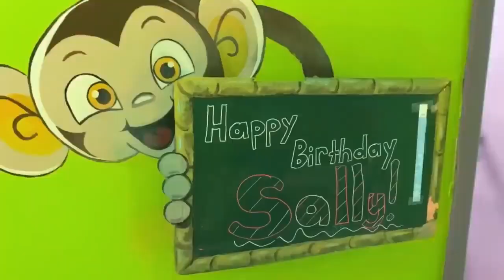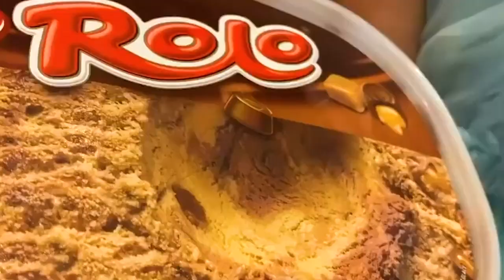Смешне мале сестре уче како да уклоне снег!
Деема и Сели помажу родитељима да очисте снег!